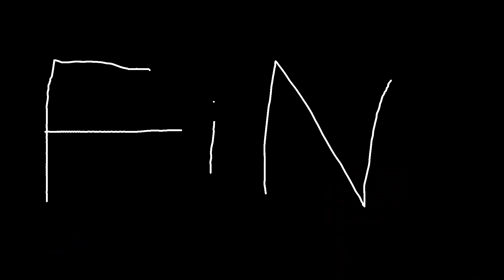VGW Sitcom Movie: Labor Day (featuring South Park)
turn Kyle into a chicken